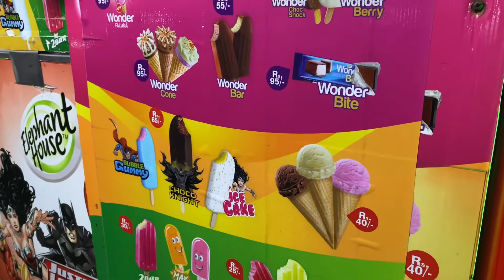Galleface evining time colombo srilanka